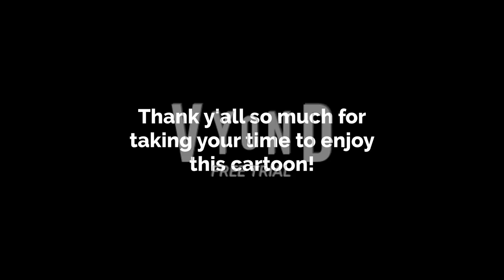The Fancy Gentleman, A Mickey Snivy Cartoon, Pokemon Episode Disney Shorts, Teavana, GoAnimate/Vyond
Minnie Snivy attempts to "class" up Mickey Snivy by enrolling him in finishing school lessons.

Pokemons in the part of the video:

-Snivy (Li'l Peepz; Mickey and Minnie)

-Dephox (Gentleman teacher with Business Friendly body and Contemporary themed fox tail)

-Serperior (Goofy)

-Piplup (Li'l Peepz; Donald)

-Dewott (Another Fancy Gentleman)